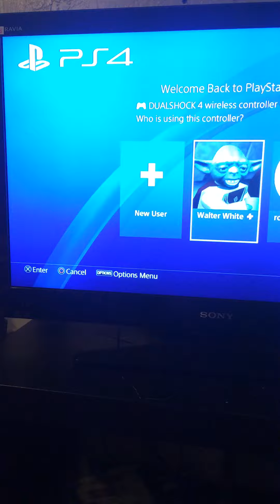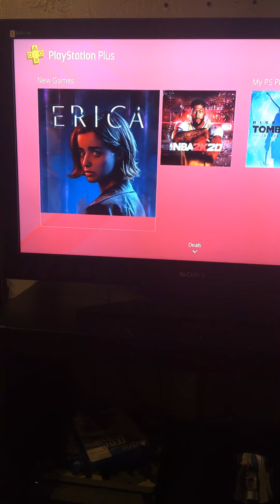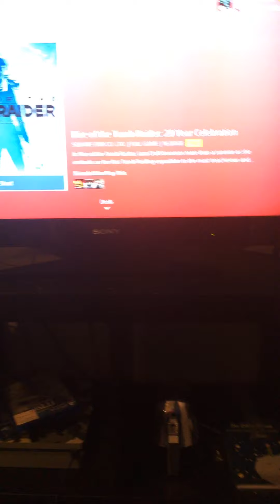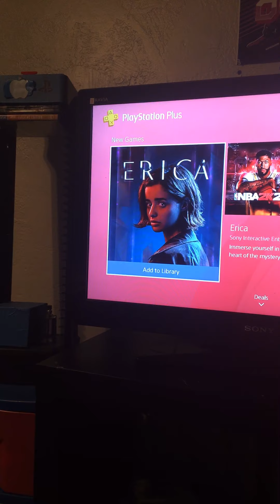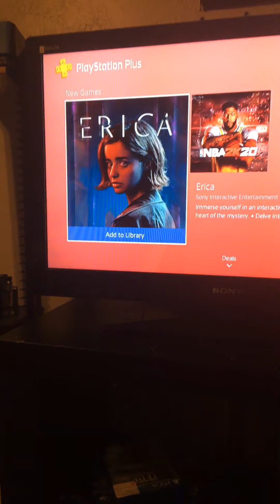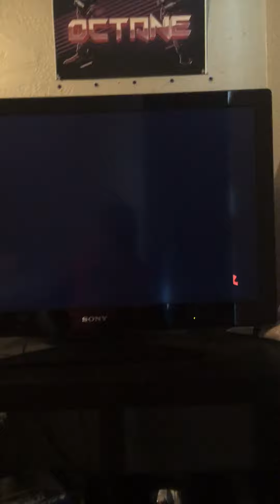PS+ game review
This video will be covering the PS plus games and ranking them this is my opinion